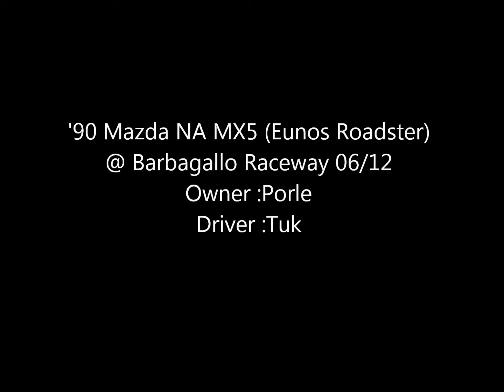Mazda NA MX5 (Eunos Roadster) @ Barbagallo Raceway June Tuning Day w/ Tuk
'90 Mazda NA MX5 (Eunos Roadster)
@ Barbagallo Raceway June Tuning Day shakedown.
Owner: Porle
Driver: Tuk
Lap Time: 1.18 - Almost dry track- Street tyres